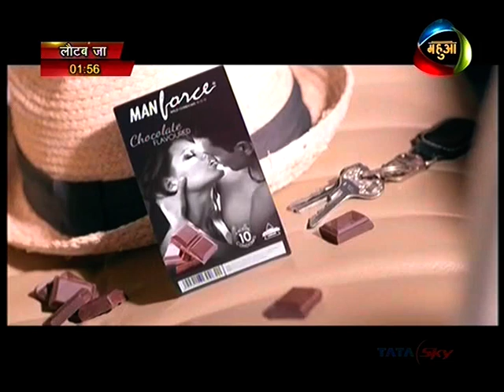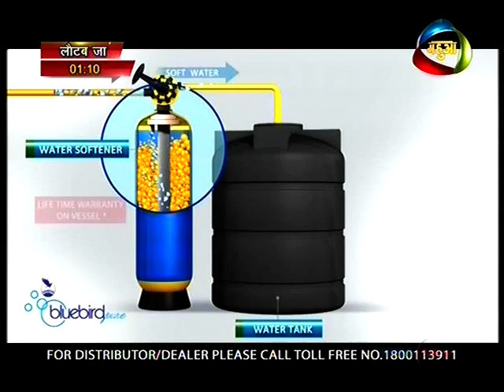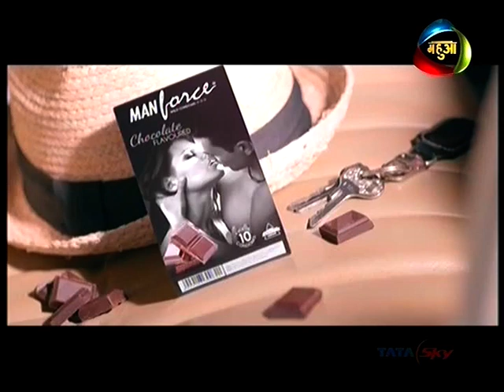Drishtikon - Discussion on Bihar Legislative Assembly Election 2015 - Mahua TV